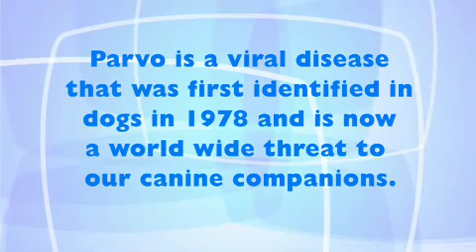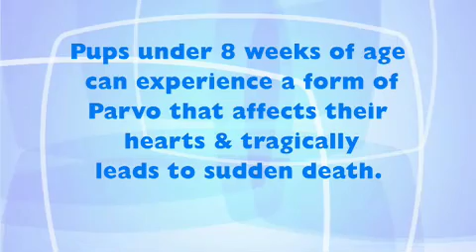Parvo Virus in Puppies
Canine parvo virus is still a major disease in pets but can be prevented by vaccinating your puppy with a series of vaccinations